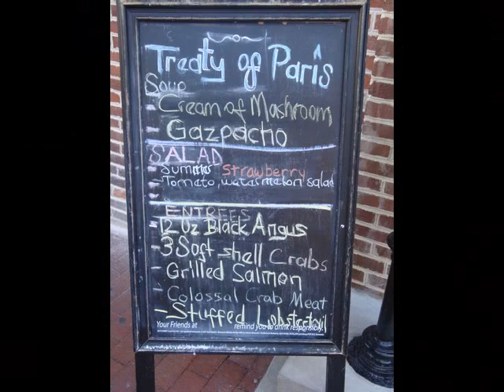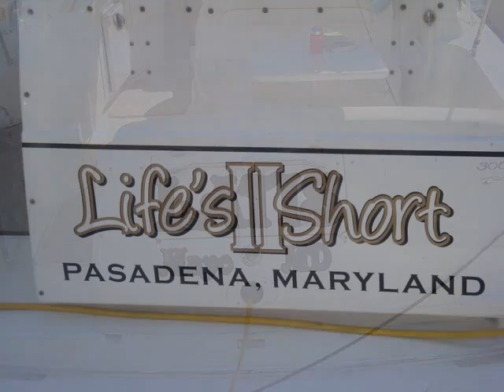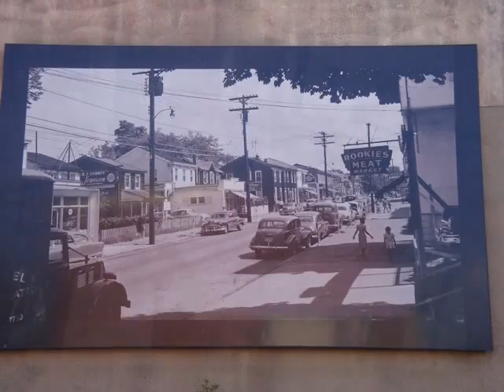An Annapolis Summer